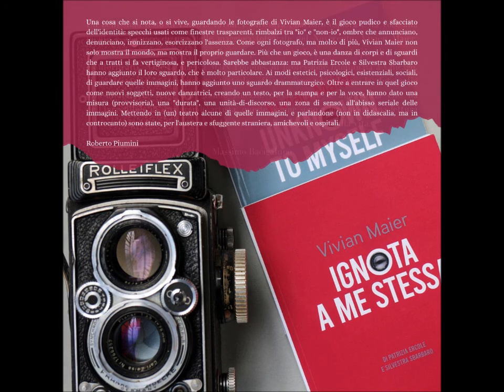Premio Firenze – Vincitore assoluto VIVIAN MAIER IGNOTA A ME STESSA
Premio Firenze – Vincitore assoluto VIVIAN MAIER IGNOTA A ME STESSA di Patrizia Ercole e Silvestra Sbarbaro (all’opera che fra tutte, senza distinzione di sezioni, è stata giudicata la migliore) alla V edizione – 2020 Rive Gauche-Festival di Firenze. 8 novembre 2020
PREMIO “FIRENZE”
VINCITRICI ASSOLUTE SILVESTRA SBARBARO & PATRIZIA ERCOLE
con “IGNOTA A ME STESSA”

MOTIVAZIONE
Vivian Maier, la bambinaia-fotografa. Un personaggio che ha finalmente trovato il suo autore. Anzi, le sue autrici. Silvestra Sbarbaro e Patrizia Ercole ce l’hanno raccontata dando voce alle immagini create e dimenticate e attraverso l’espressione più limpida di una scrittura miracolosamente semplice, in grado di giungere al cuore delle cose. Nesso inscindibile è dunque “Ignota a me stessa”, un testo dove il talento si accorda col metodo per restituire la vita della protagonista in tutta la sua grazia, e divenendo così nuova modalità di rappresentazione, grande opera di progettualità aperta e totale. E, su queste pagine – in cui ognuna sembra risuonare l’eco della precedente per lasciarne cogliere completamente l’insieme – l’emozionato sguardo del lettore si fa lo stesso delle artiste, grazie alla loro immensa capacità di dare parole anche ai luoghi privi di parole.

La Presidente di giuria
Maria Rosaria Perilli

Premiazione del concorso "Firenze in Letteratura" anno 2020 organizzato dalla Associazione Rive Gauche (Presidente Marino Demata) in collaborazione con:
- Centro Parterre - Quartiere 2 Firenze;
- Nardini Bookstore;
- Associazione LiberPop.

Presso Murate Art District di Firenze, Direttore Artistico: Valentina Gensini.
Giuria di qualità:
- Presidente: Maria Rosaria Perilli
- Claudio Baldocci
- Arrighetta Casini
- Giorgio Diaz
- Elisabetta Bavasso

Giuria lettori scelti per il premio David di Michelangelo:
- Alessio Sorelli
- Giovanni Rodella
- Manuel Foster
- Paola Pieri